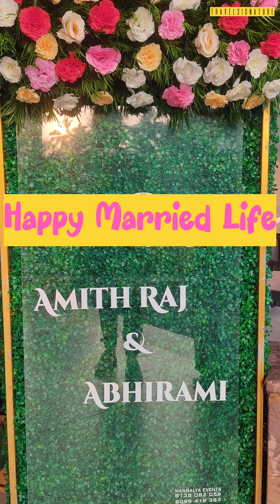KERALA HALDI CELEBRATION || WEDDING || FAMILY FUNCTION || KOZHIKKOD || CALICUT